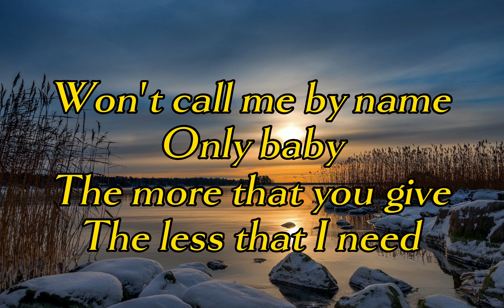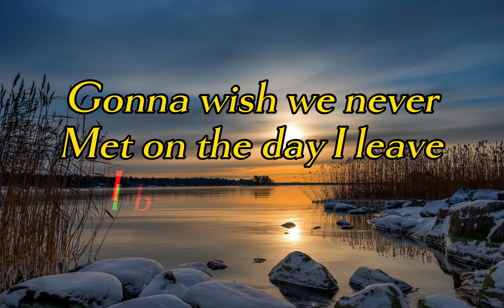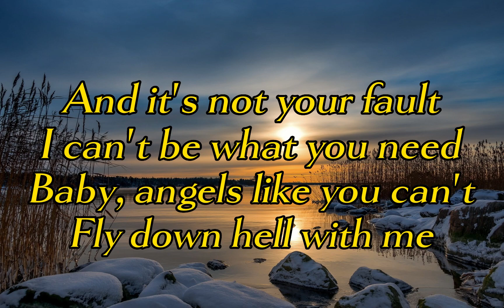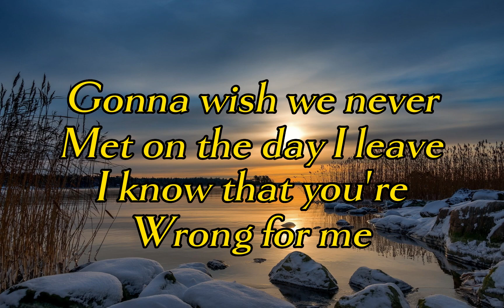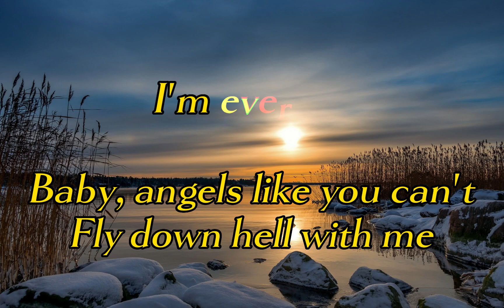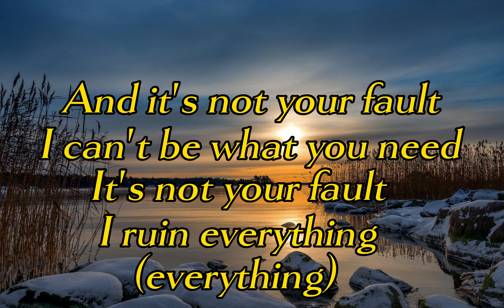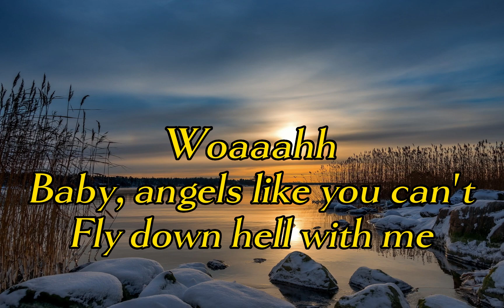Miley Cyrus - Angels Like You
🎵 Judul : Angels Like You
🎤 Penyanyi : Miley Cyrus

📝Lyrics